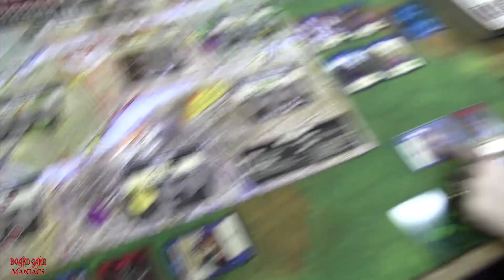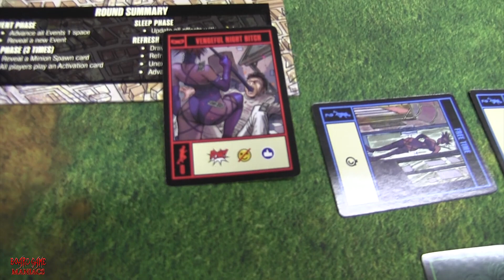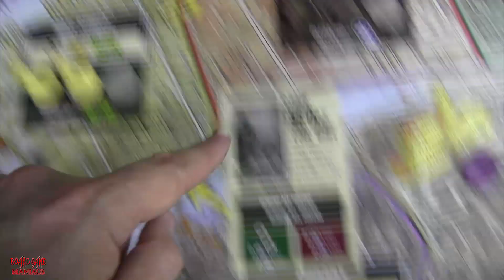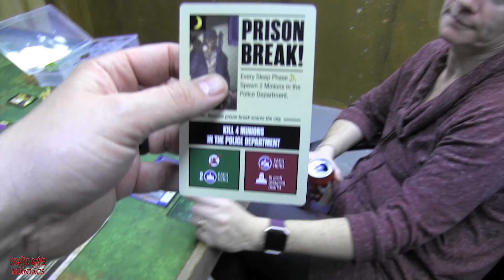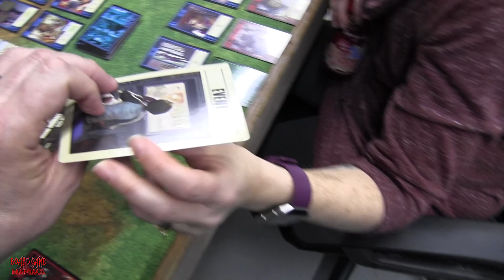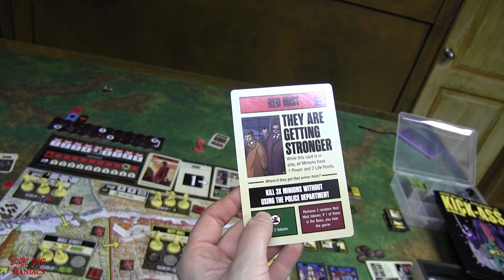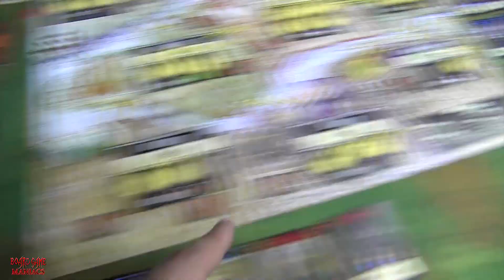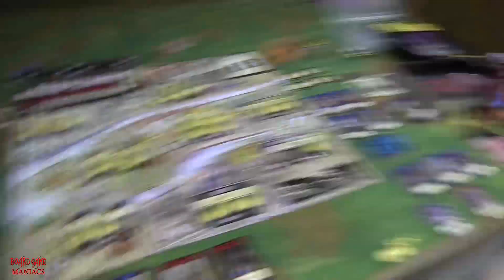Kick - Ass the Board Game - Ep 2 - Two Player Game - BoardGameManiacs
In this weeks video, the Maniacs up the game with two players to try and kick ass!

Show some love by becoming an official supporter of Board Game Maniacs. You can go here to show some love :